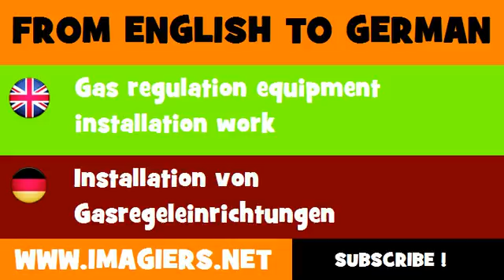FROM ENGLISH TO GERMAN = Gas regulation equipment installation work